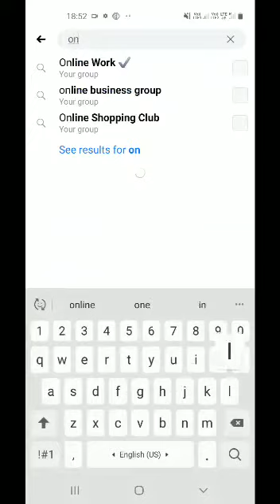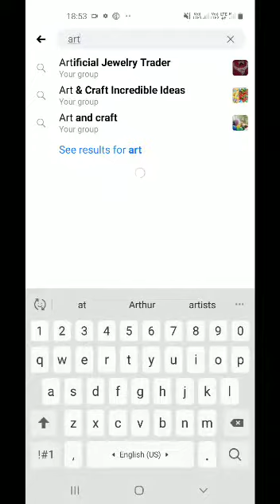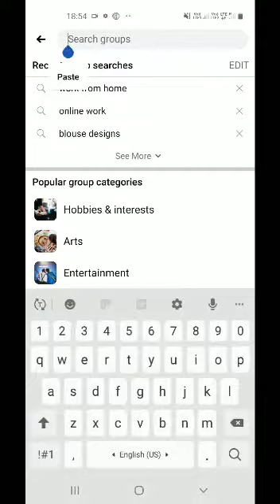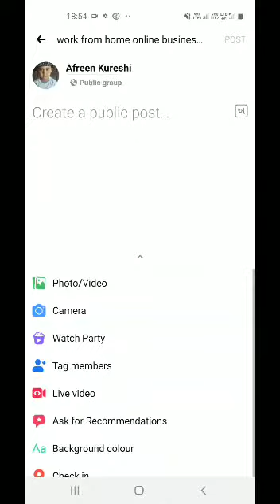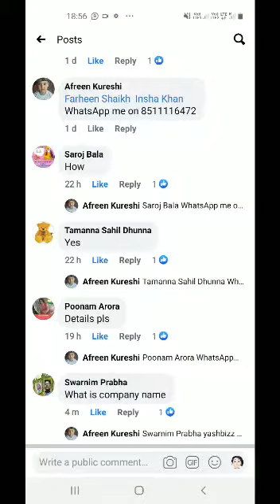How to do Facebook posting for getting leads